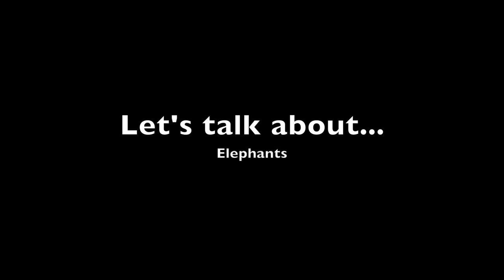This Is Not Life of a Trucker, or is it? Vlog 1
Where have I been? Why have I not uploaded anything? Is this a reboot? What can we expect in the future? All this and more...